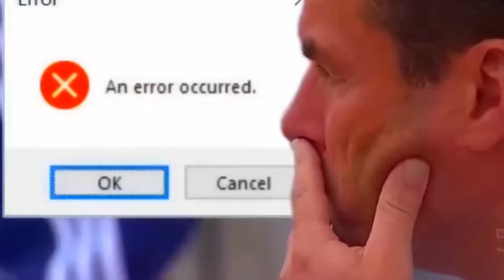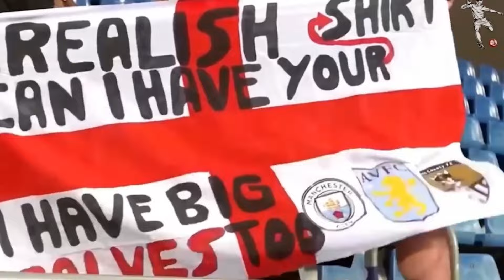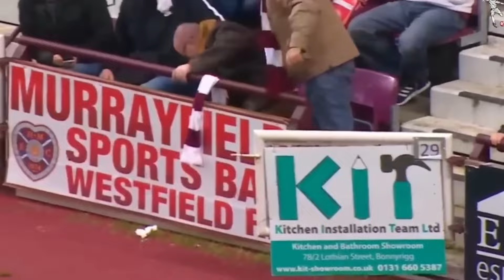😂 ESTO TE VA A HACER RISA SI O SI *1000%* 🥳